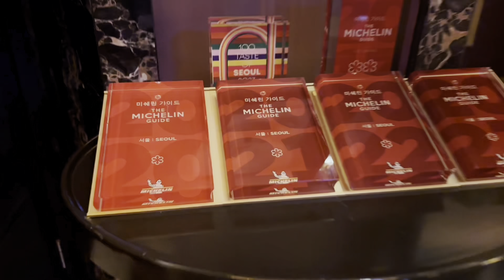Обзор ресторана Пьер Ганьер с одной звездой Мишлен. Южная Корея. Сеул. Pierre Gagnaire (Subtitles)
В этот раз посещаем ресторан с одной звездой Мишлен в Сеуле. Пьер Ганьер - легендарный  французский шеф-повар, обладатель 16 -ти звезд Мишлен,  один из основателей кулинарного направления «фьюжн» и родоначальник«молекулярной кухни».  Понравилось ли нам? Или в этот раз шеф ударил в грязь лицом?

Мы, Оля и Павел Маевские приветствуем вас на нашем ютуб-канале увлекательных путешествий и гастро авантюр!

Если вы любите путешествия и вкусную еду, то наш канал создан специально для вас!

Заходи в наш инстаграм!

На нашем канале вы найдете захватывающие видео о наших путешествиях по разным странам и городам. Мы делимся не только красивыми пейзажами, но и историями, встречами с местными жителями и местной аутентичной кулинарией. Вы сможете погрузиться в атмосферу каждого места, которое мы посетили, и узнать о его уникальных культурных особенностях.

 На канале вы найдете рецепты, ресторанные обзоры, гастрономические приключения и советы по питанию во время путешествий. Мы любим делиться своими впечатлениями об уникальных местных блюдах и как лично приготовить некоторые из них дома.

А мы гарантируем от себя увлекательные и вкусные приключения, которые оставят вас полными вдохновения и желанием отправиться в путь!